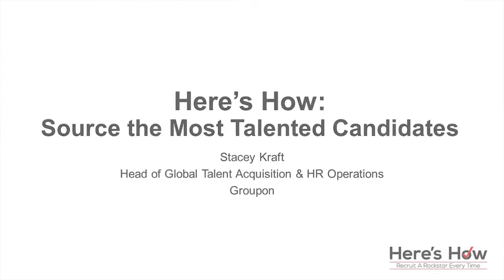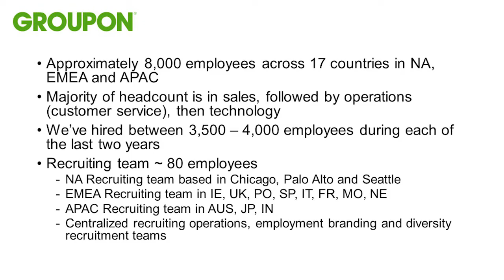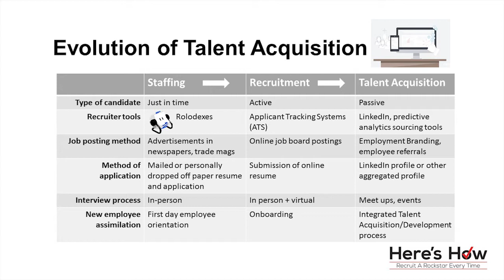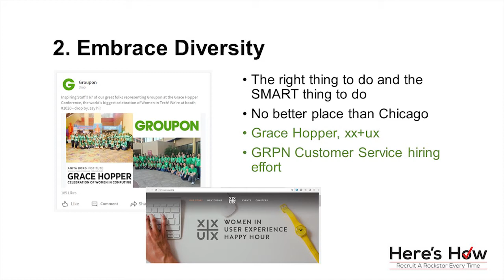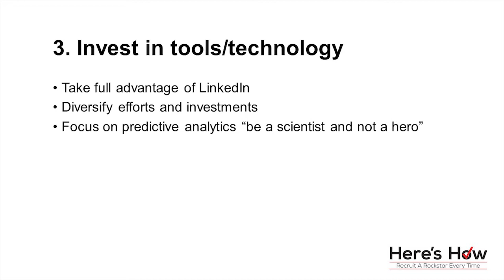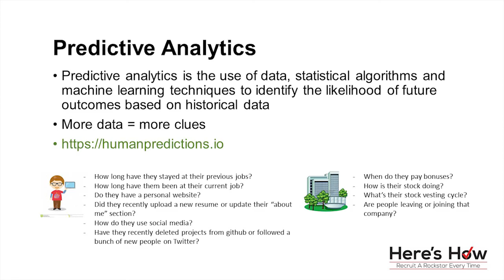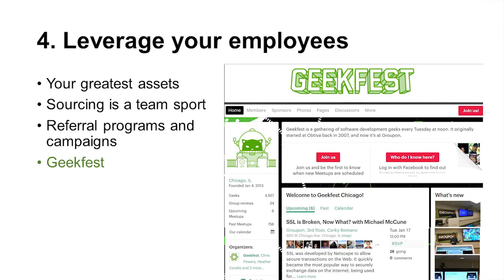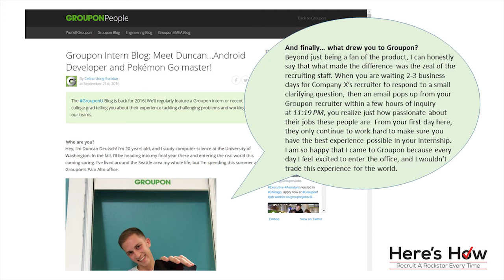Stacey Kraft Groupon's Head of Global Talent Acquisition. Speaking Live at Here's How Jan 17.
To Learn More, Grab your free copy of Jeff’s bestselling book Recruit Rockstars